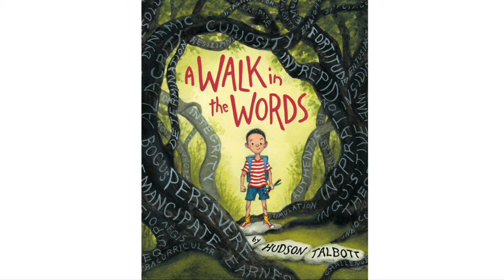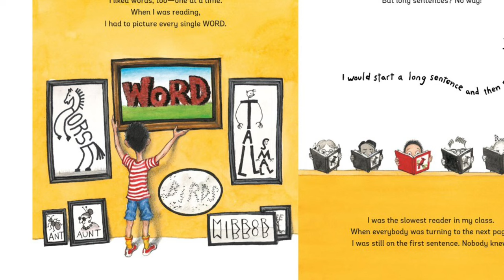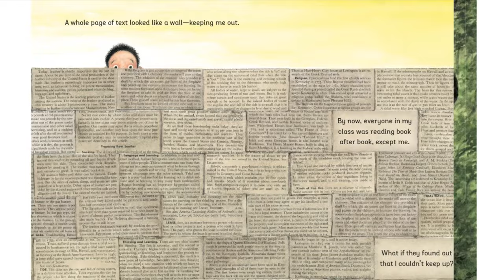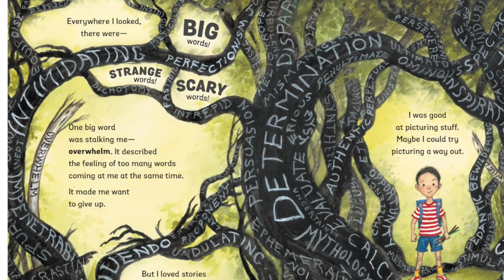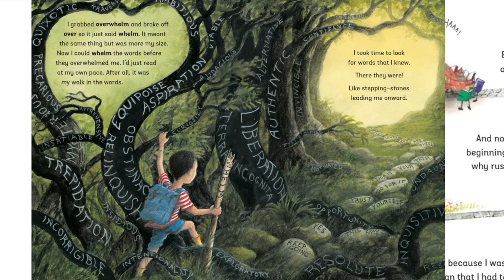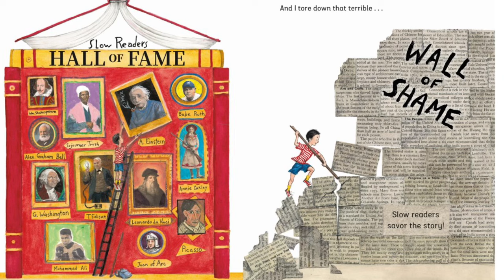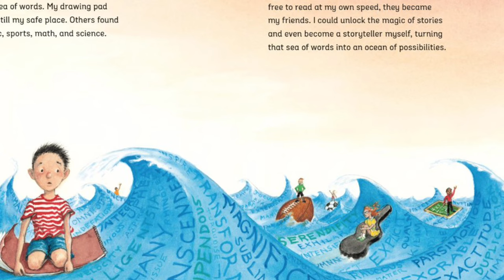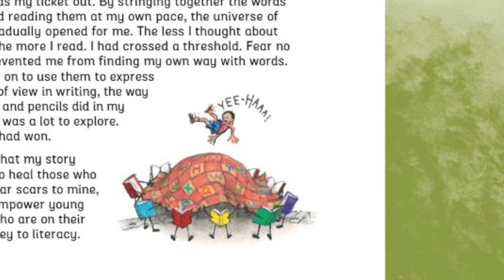A Walk in the Words written and illustrated by Hudson Talbott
A Walk in the ￼Words is a beautifully written, and illustrated book about a child, struggling to learn how to read. The book begins with his initial feelings about reading and his love of stories. As the words get longer and longer the boy becomes more and more defeated. Fortunately, his love of stories wouldn’t let him give up. He started giving himself permission to read at his own pace, using the words he knew as stepping stones to help draw him into a story. And he found he wasn’t so alone in fact, lots of brilliant people were slow readers, too.